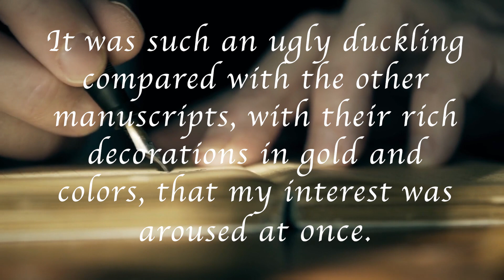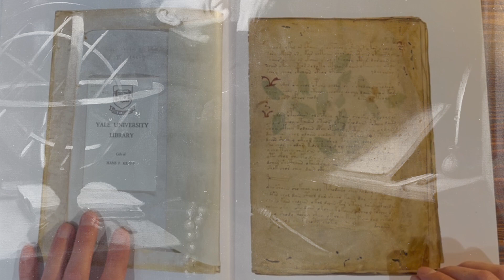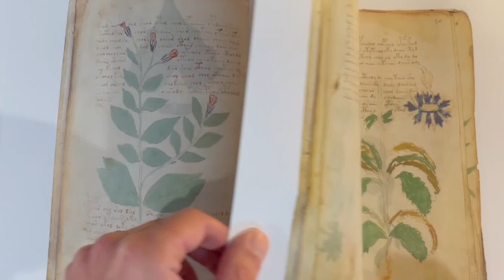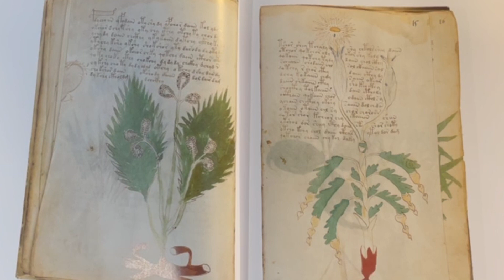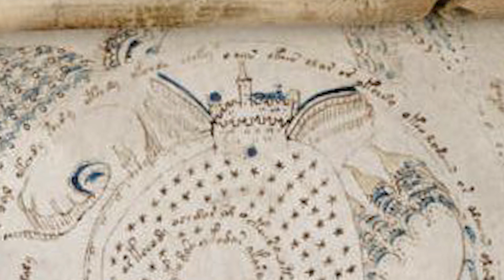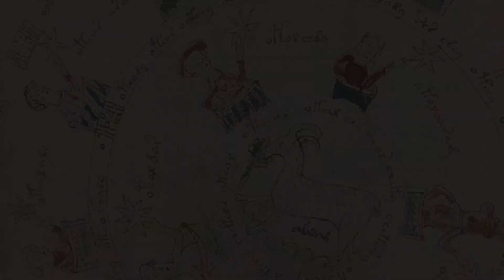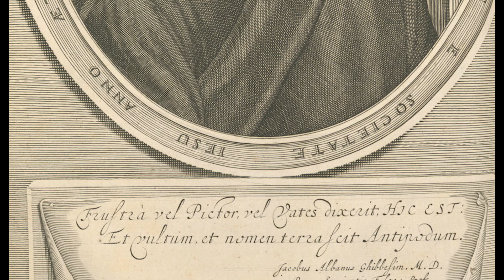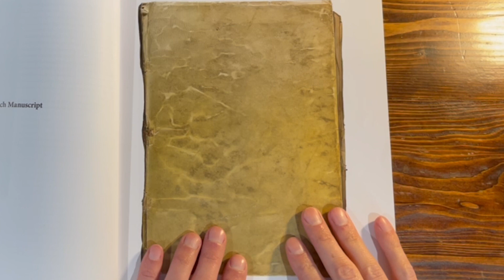The Voynich Manuscript - ASMR Documentary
Relax and learn about the "Worlds Most Mysterious Manuscript."

Appearing in an antiquity dealer's collection at the turn of the 20th century, this beautiful and confounding book has managed to stump experts for up to 600 years. It's part herbal directory, part scientific study, and part women's health reference.

This is a part of that story.

This video is for educational and ASMR purposes

I've been watching ASMR videos on YouTube since before they were ASMR videos. Desperately searching for a quality, pirated documentary without too many loud noises or mid-roll ads so I could fall asleep to it. If you've ever spent time scrolling for the same reason, this channel is for you. I want you to relax and know that there are no surprise noises coming. I want you to be interested in the topic at hand, but I'll be JUST boring enough that you won't get FOMO if you fall asleep.
While my background is in history, I love to continually learn and dive into new topics, so if there's something you're interested in learning more about, let me know. Biographies, biology, ancient civilizations, war stories, manufacturing, common goods, or exploration of space and time; Let's dig in.

Hypnopedia is an attempt to convey information to a sleeping person, typically by playing a sound recording to them while they sleep. Let's all be hypnopedians.

*headphones recommended*

00:00-2:25: Letter from Wilfrid
2:25-10:49: Intro to Manuscript
10:49-37:00: Category Breakdown
10:49-14:33: Herbal/Botanical Section
14:33-18:55: Astrological Section
18:55-21:16: Biological or Balneological Section
21:16-22:55:Cosmological Section
22:55-24:46: Pharmacological Section
24:46-27:04: Recipe Section
27:04-30:05: Where is it from?
30:04-37:46: Ownership Timeline
37:46-38:54: Outro